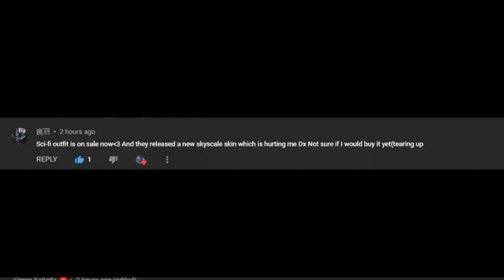GW2 | When WoW Veteran BUYS MANDO SKIN & Loose His Mind In Divinity Reach...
NB: If you want me to give you a special "shout out" in my next vid, please put your Youtube name in the "message box" within the donation option. Ty!